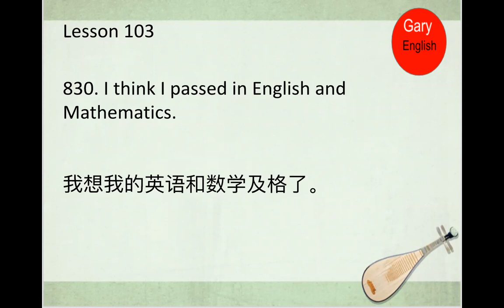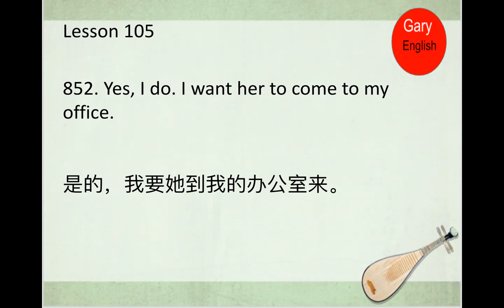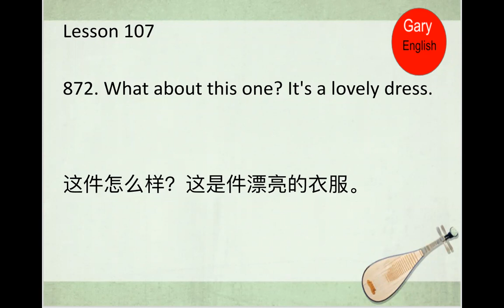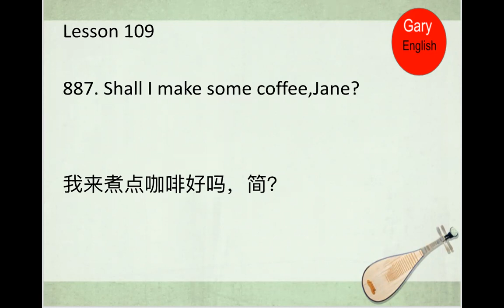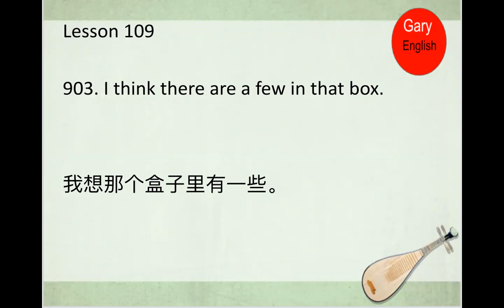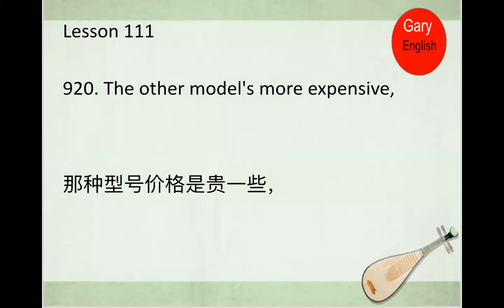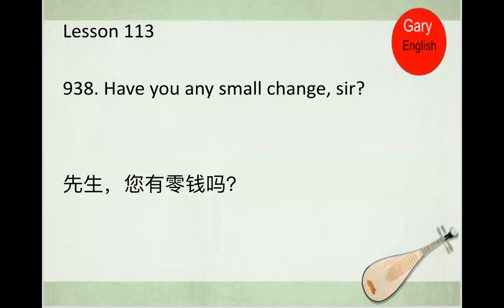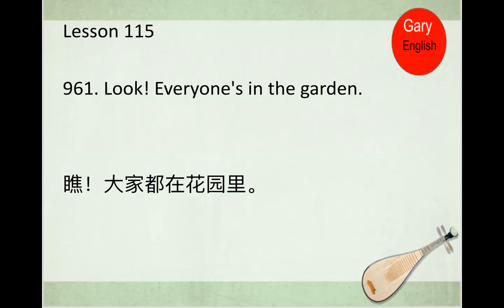新概念英语第一册103-115（美音跟读版）| 新概念英语1 | 每天10分钟不一样的人生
网上流传很多背诵新概念改变人生的故事。跟读是学习英语的捷径，
每天10分钟，坚持半年看成效。希望英语不要成为我们成功路上的绊脚石。